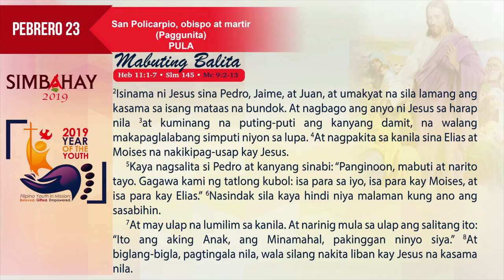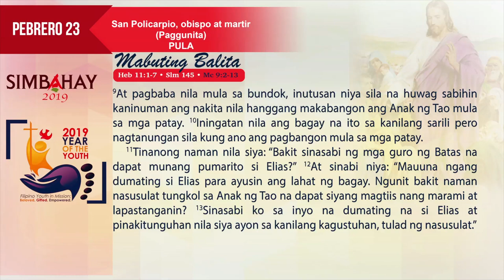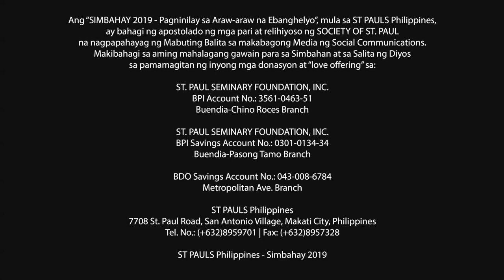Simbahay | Paggunita kay San Policarpio, obispo at martir | Pebrero 23, 2019